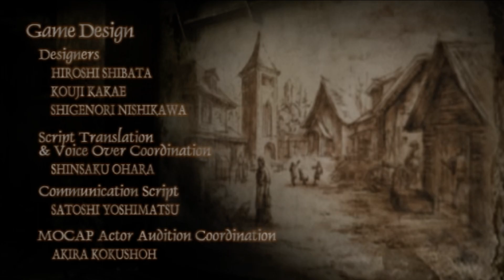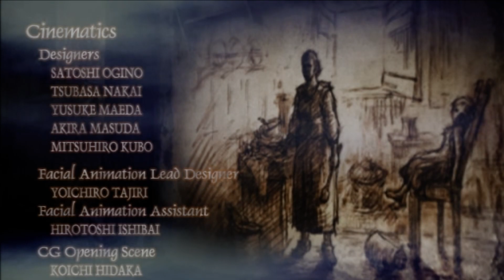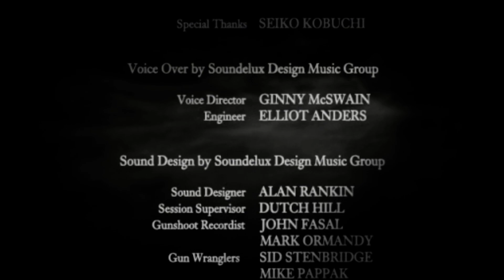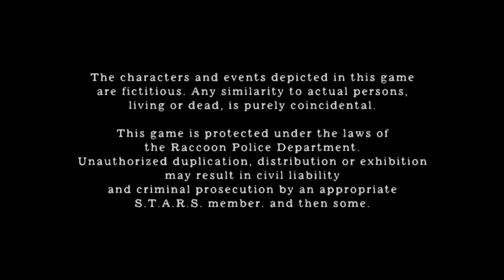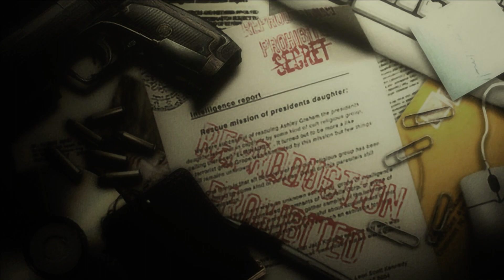Resident Evil 4: Credit [21/20]